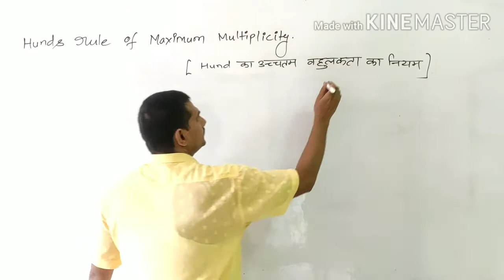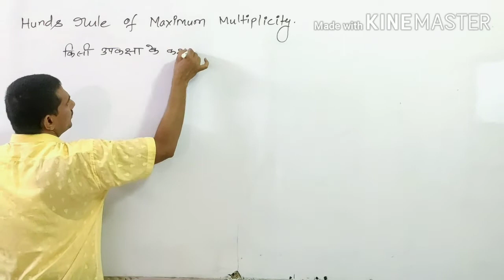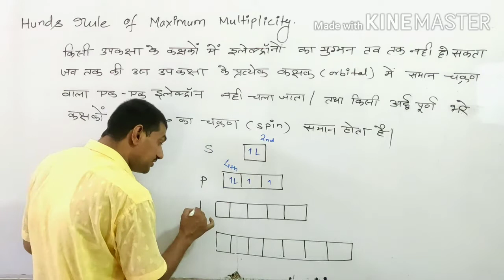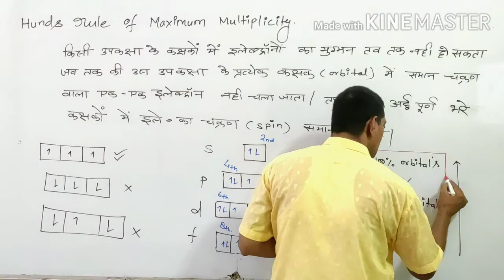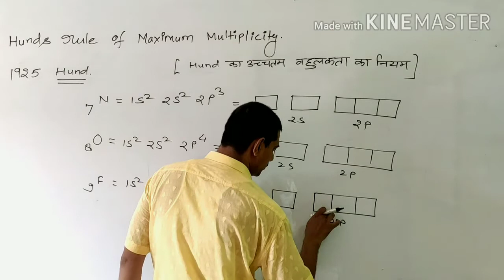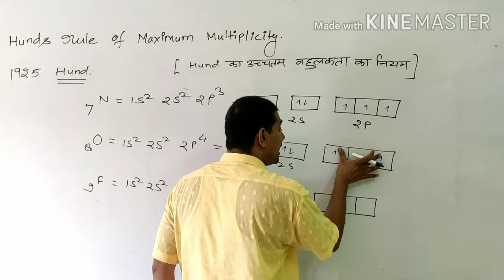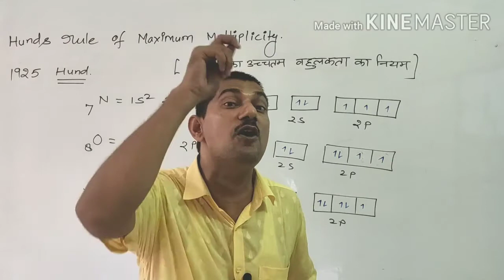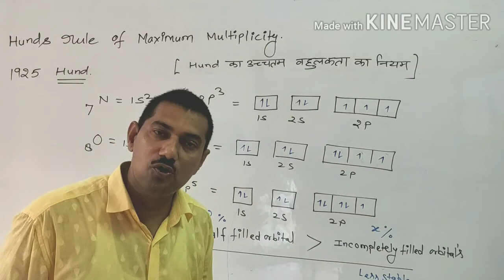Hunds rule in hindi हुण्ड का नियम